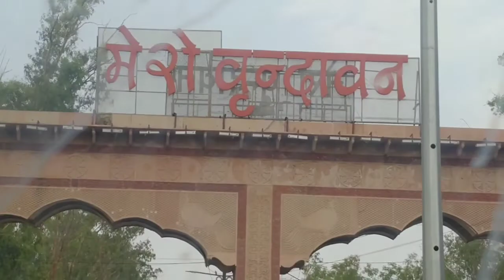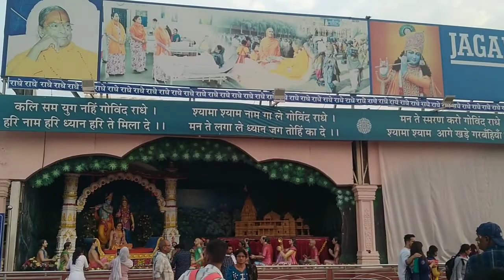Prem-Mandir, Vrindavan (Mathura) One of the most beautiful temples of Lord Krishna in India